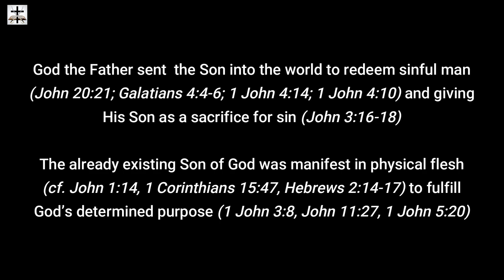Steven Anderson Flip Flops On The Eternal Sonship Of Jesus Christ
Slpppy Steven Anderson Contradicts himself on the Eternal Sonship doctrine.

From the very beginning of his ministry, Steven Anderson preached Modalistic Monarchianism, whether he knew it or not. Modalist Monarchianism is often referred to as “Oneness Christology.” This false doctrine is rooted in the belief that God exists as a singular entity or person. Modalistic Monarchianism, as a specific interpretation within this framework, asserts that the single divine entity identified within Monarchianism is none other than Jesus Christ. According to this belief system, Jesus is not merely the Son of God but is also the manifestation of the Father and the Holy Spirit. This understanding emphasizes that God does not exist in multiple persons simultaneously but rather reveals Himself in different modes or manifestations throughout history. This denial of distinction in the Godhead runs on a misunderstanding of Isaiah 9:6, John 14:9, John 10:30, Hebrews 1:3 and other scriptures, and it is in direct contradiction to the clear scriptures showing distinction in the Godhead (see John 5:22-27, John 8:17-19, John 10:30-38, John 14:23-26, John 15:23-26, John 16:7-10, 2 Pet. 1:16-18, 1 John 4:12-15, Rev. 3:21-22, Gen. 19:24, Amos 4:10-11, Isa. 6:8, Gen. 1:26, Gen. 3:22, Gen. 11:6-7, Matt. 26:38-39, Matt. 26:42, John 17:1-3, John 11:41-42, John 12:27-28 and many more).